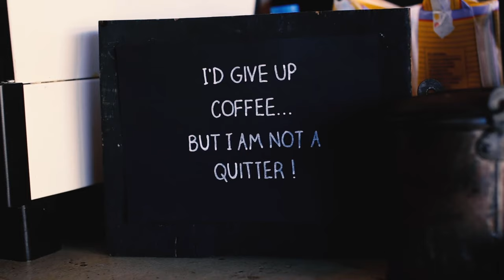Chill coffee shop background music with satisfying Coffee Brewing images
Perfect video for when you need to enjoy a good cup of coffee without distraction but chill music.